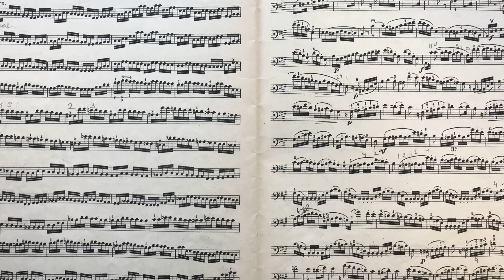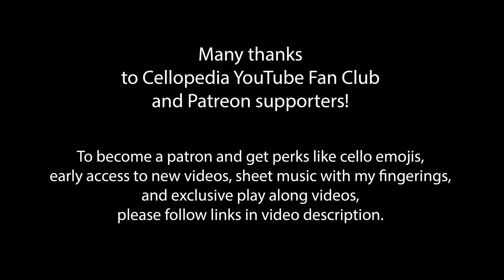W.H. Squire At Morn Joyeuse for Cello and Piano in Fast and Slow Tempo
At Morn ( Joyeuse )  is a famous cello piece by W.H. Squire. It is an important part in cello student's repertoire.  Playing W.H. Squire At Morn requires good skills with rhythm, attention to bowings and  spicatto. It is performed in the first position without any shifts. However, alternative fingerings are possible. Other famous cello short pieces by W.H.Squire are Gavotte Humoristique Op. 6,  Danse Rustique Op. 20 and Tarantella in D minor Op. 23 are already recorded for Cellopedia. Work on this famous cello song in the slow tempo, gradually increasing tempo to be able to play it at required speed. This video could help every cello student regardless if you take cello lessons from a cello teacher or work on your own.

0:00 tempo quarter note 76 BPM
3:05 slow tempo quarter note 48 BPM
8:02 the end (lol, 3 time stamps are required by YouTube)

Curios about strings and rosin I use as a performer and CelloTeacher ? Audio and video gear for your recordings and CelloLessons? Essential HowToPlayCello books to read?